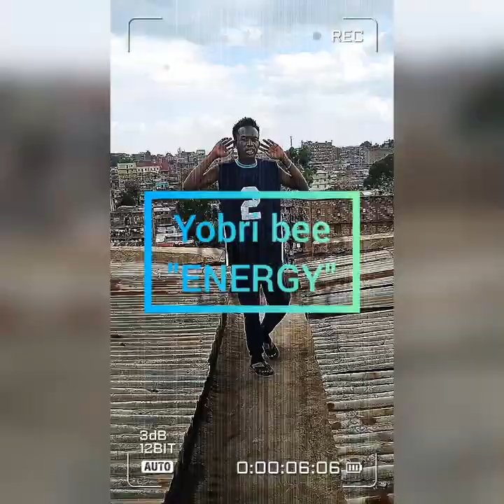Yobri bee - ENERGY (Two take video) (not the official video)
Lyrics by @yobribee
Audio by @wisdomrecs
video by @Bura
edited by @Bura